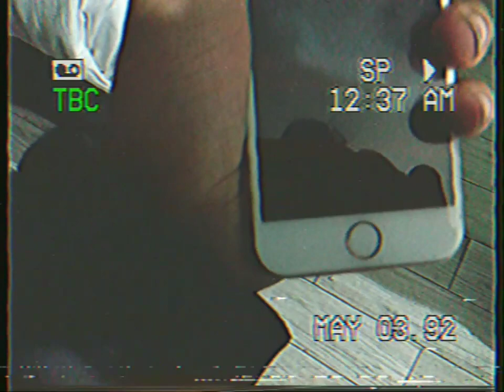FLEX - Millions "M&Ms" (Official VHS Video)